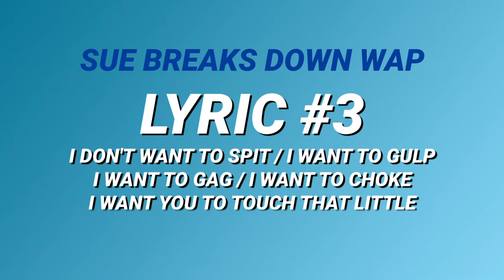Sue Johanson - WAP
Sue Johanson's from 'Talk Sex with Sue' breaks down her favorite lyrics from WAP! So pay attention to this certified FREAK!

WANT MORE HAWT, GAY & TWISTED solo sketch from Canadian Comedy Award winner Tom Hearn?